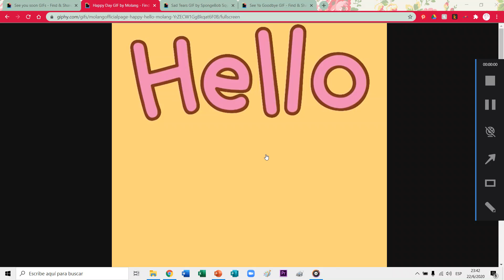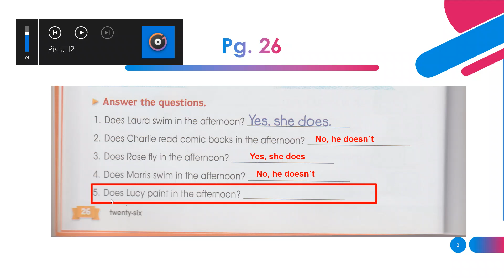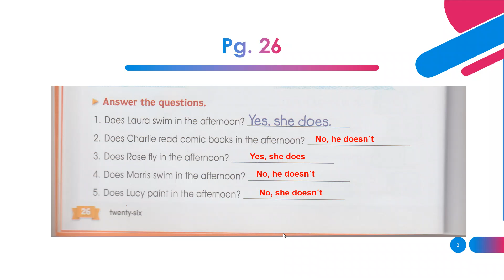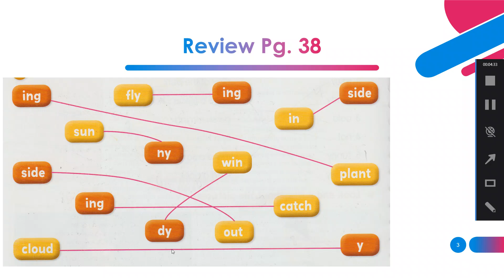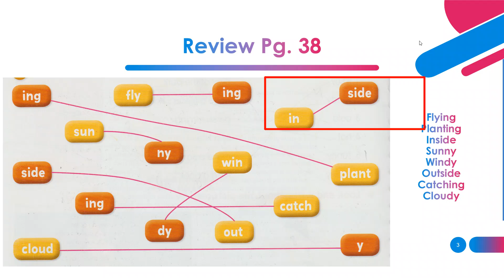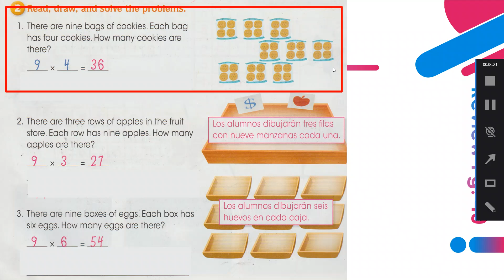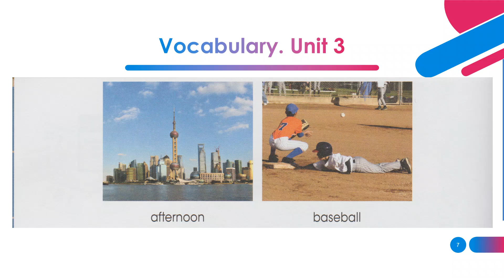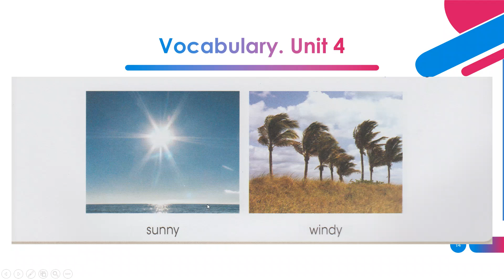4rth grade Test Review CDC 22062020